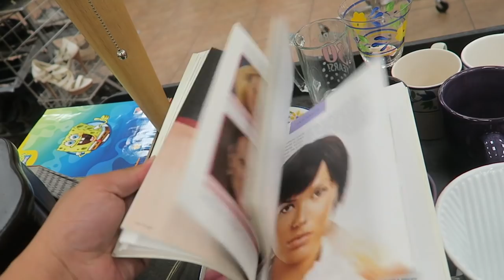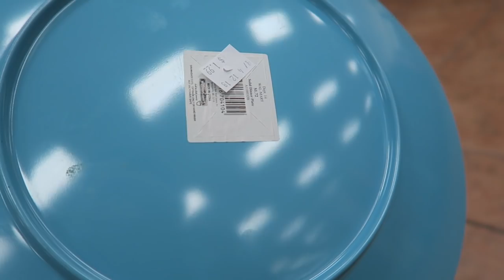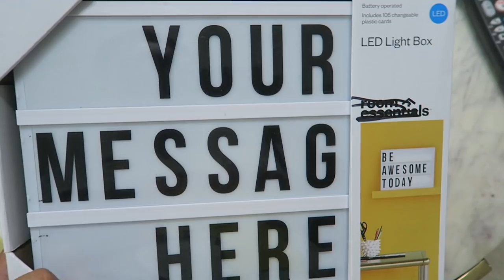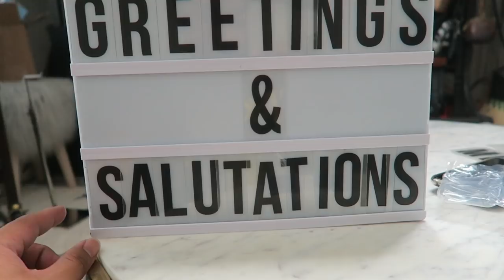BABIES, DOGGIES, DAILY THRIFT TRIP, & HANDBAG REHABS | VLOG EP 264 & 265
This video is about BABIES, DOGGIES, & HANDBAG REHABS | VLOG EP 264 & 265

If you are watching this video before May 15, 2018, don't forget to enter the giveaway!  To enter, go to this video and please make sure to read all the rules.

Poshmark: itshadrian
Mercari : itshadrian
Vinted: itshadrian
Depop: itshadrian

- itshadrian (personal)